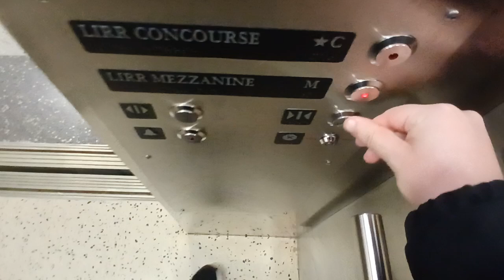Schindler traction elevators at Grand Central Madison Terminal (Manhattan, NY)